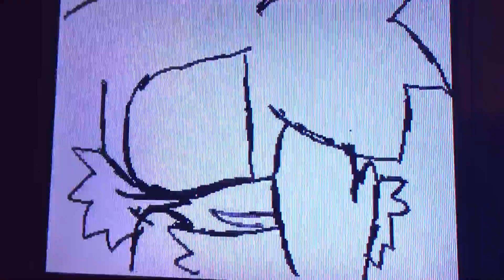Flipnote Tails Cry for Help